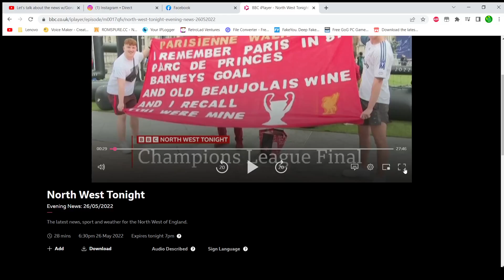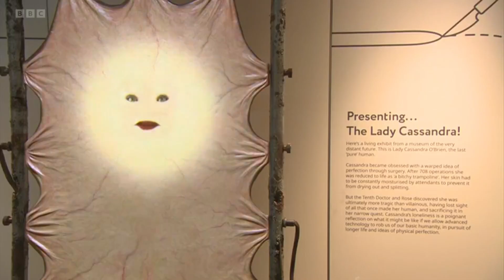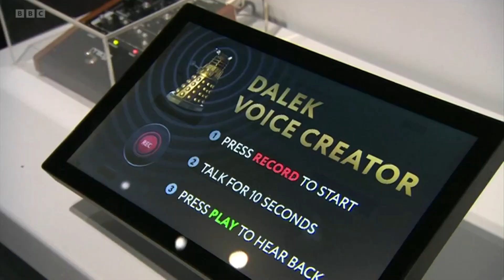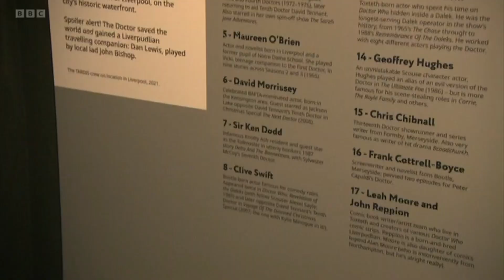Doctor Who: Worlds of Wonder (BBC North West Tonight) 26.05.2022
Local News Item about New the Doctor Who Exhibition in The Liverpool World Museum.